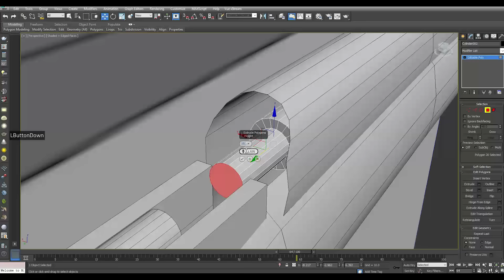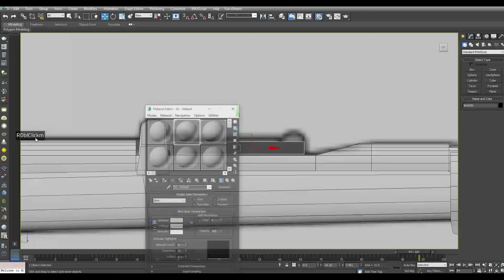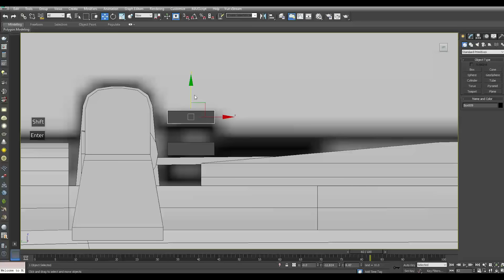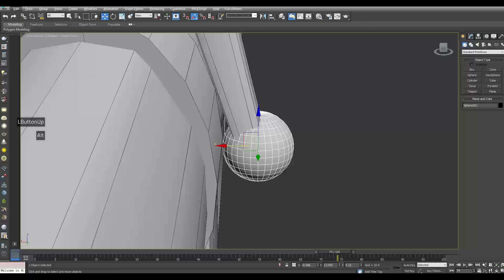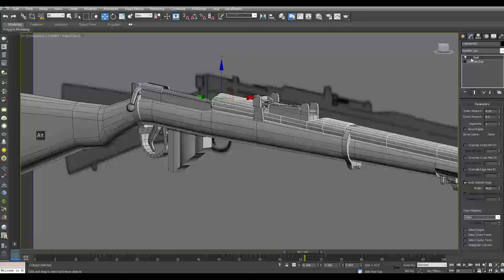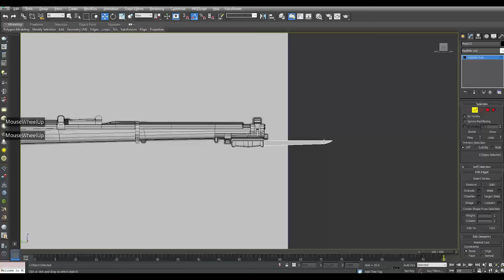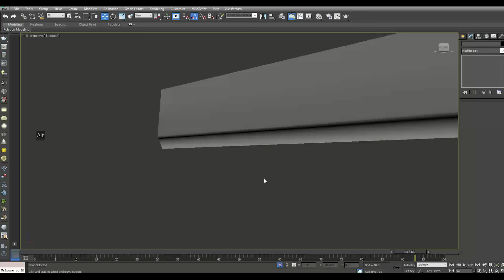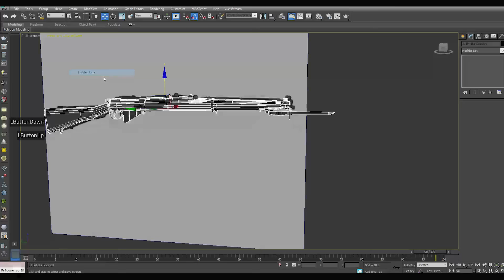Modeling Lee Enfield 3ds max tutorial final part